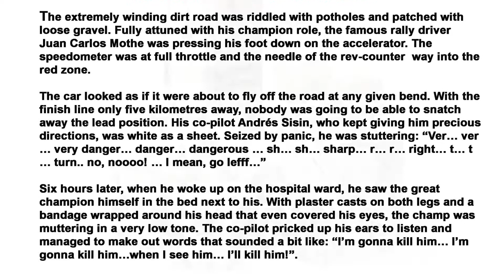The Rally Car by Guillermo Forchino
Limited Edition Comic Art Sculpture by the Sculptor Guillermo Forchino.  Ships Gift Boxed & Includes a Biography & Certificate of Authenticity. Global Shipping Available. More Details on eSculpture.com